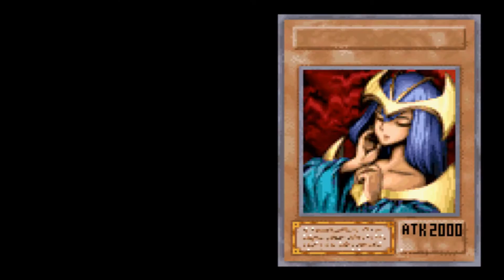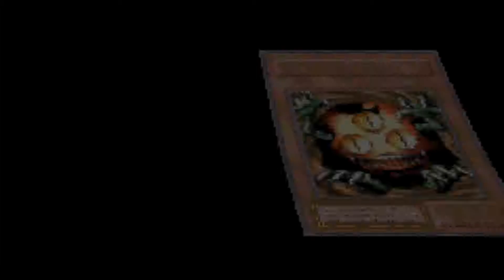Let's Play Yu-Gi-Oh The Eternal Duelist Soul Part 27 leider nur ein halber Part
Für nen ganzen Part hat die länge der Session leider nicht mehr gereicht.